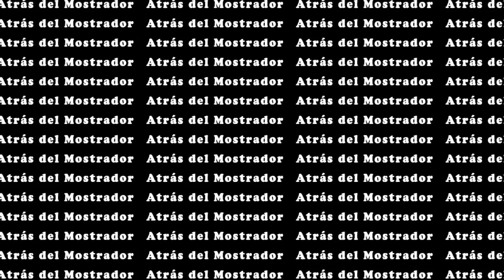SURF: Jet Ski Wipeouts (Fails, Accidents)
SURF: Jet Ski Wipeouts (Fails, Accidents) in Waves XXL